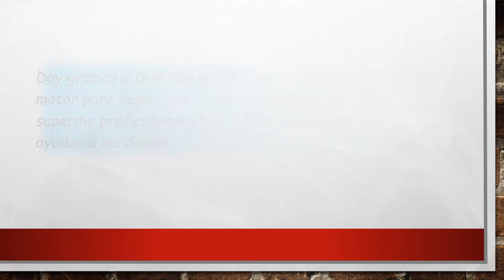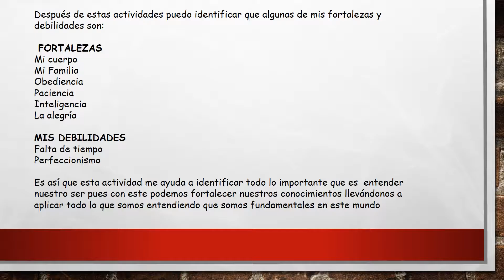UNAD DESCUBRIENDO MI CUERPO VOZ DESDE EL TEATRO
Actividad yo soy, autorretrato, el cuerpo es, mi recorrido por el cuerpo voz.